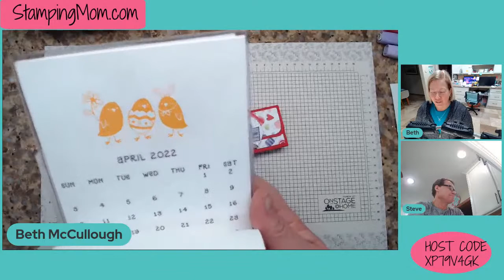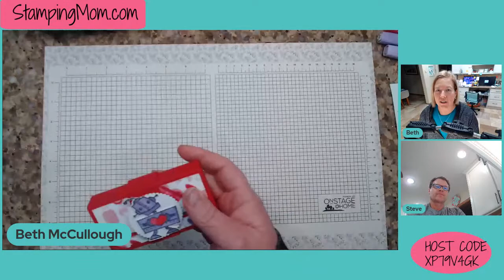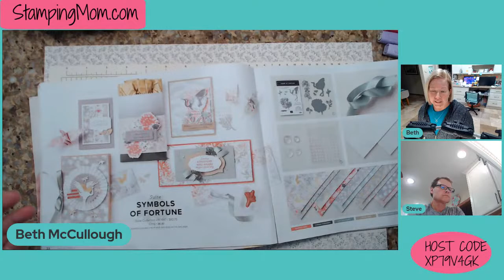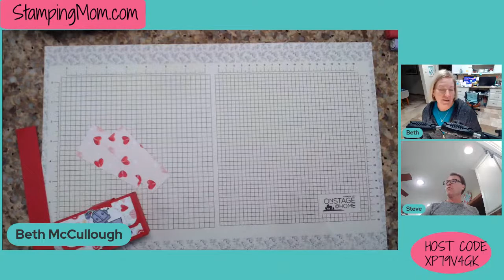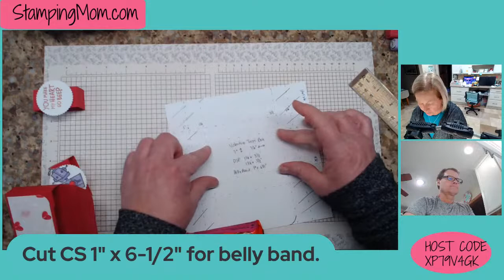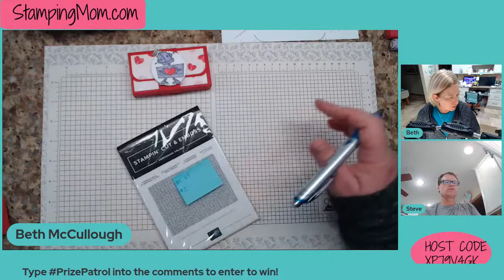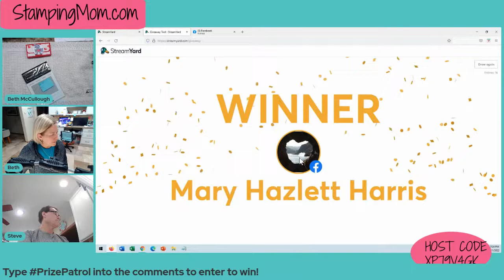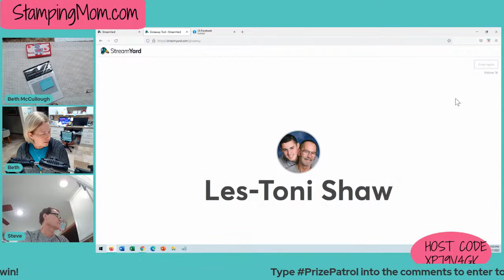Valentine Treat Box